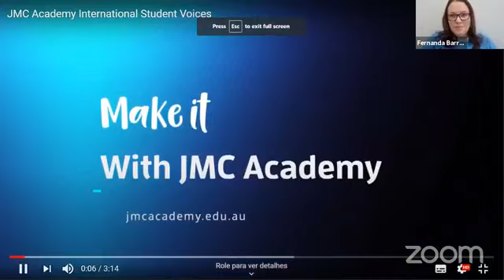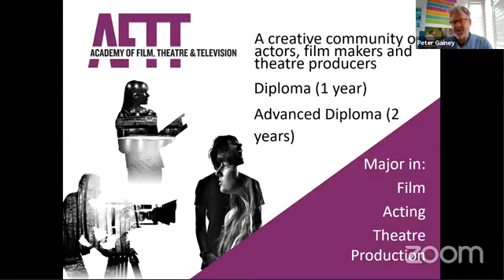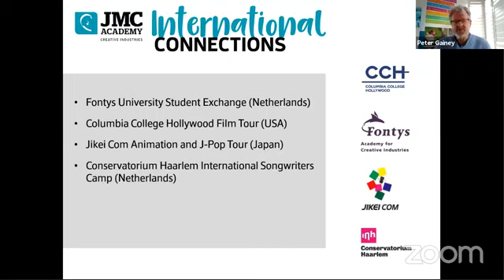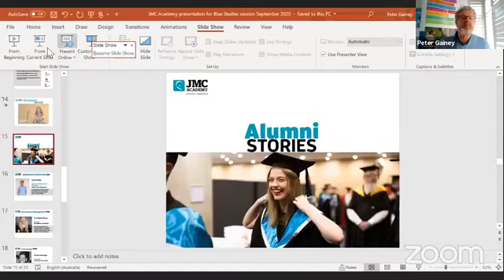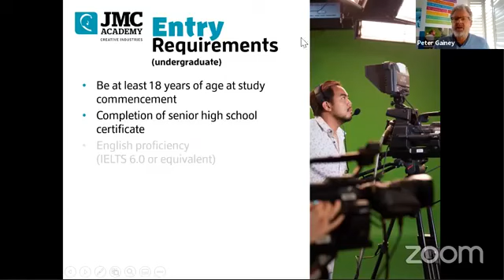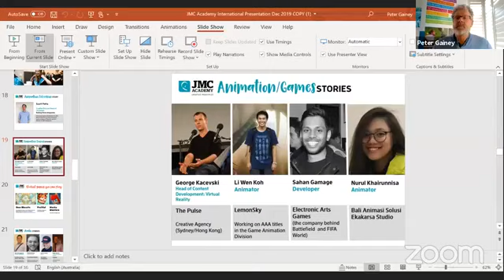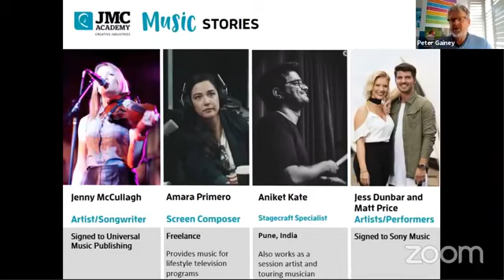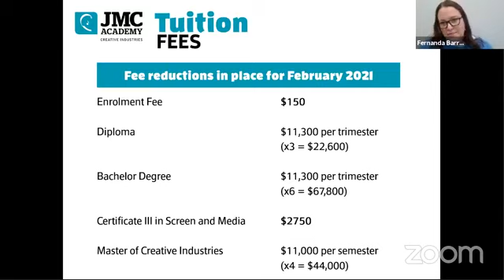¿Quieres hacer parte de la industria creativa? Estudia con JMC Australia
¿Quieres estudiar en el exterior o extender tu visa?
Uno de nuestros expertos te contactará personalmente para ayudarte con cualquier pregunta que tengas y para empezar con tu proceso si ya estas listo.